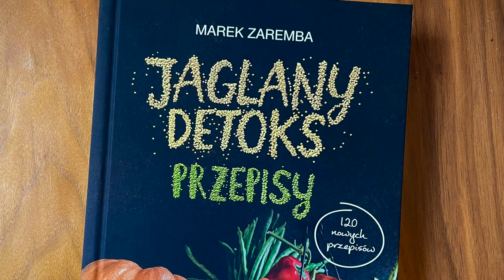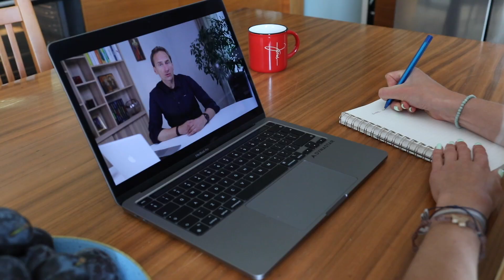ZWIASTUN KURSU "DOMOWY FUNDAMENT ZDROWIA" - ZAJRZYJ DO KURSU!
Domowy Fundament Zdrowia to autorska METODA 12 KROKÓW, które przez 12 TYGODNI przeprowadzą Cię przez najważniejsze i kluczowe aspekty, niezbędne aby uzyskać uporządkowaną wiedzę o tym jak czerpać zdrowie z leczącej siły pokarmu na co dzień.

Zaplanuj ZDROWIE i dołącz do nas! :)